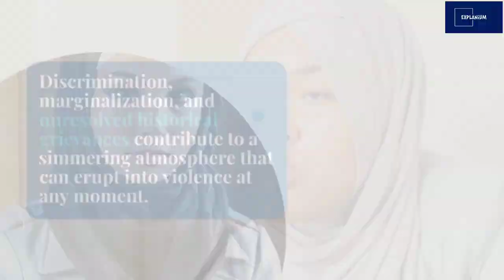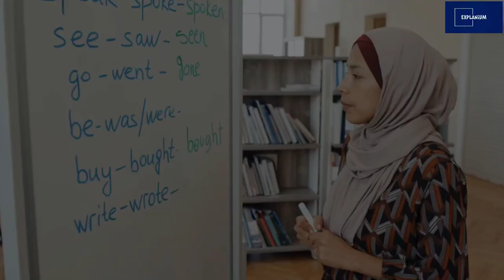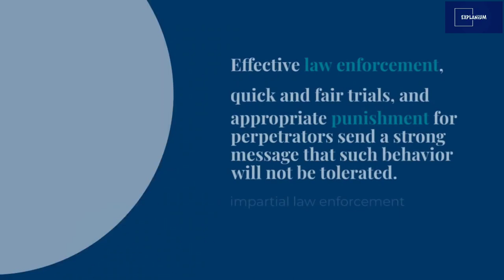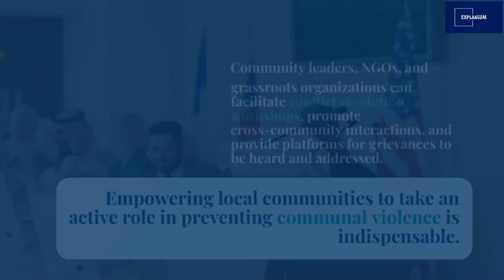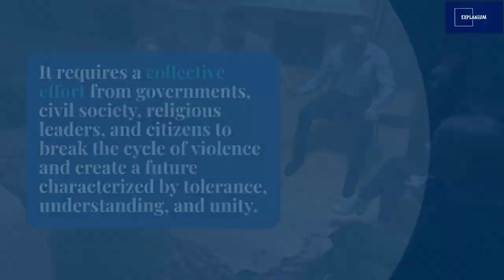Communal Violence in India Explained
🌍 Join us in this insightful video as we delve into the complexities of recurring communal violence that continue to plague societies worldwide. Communal clashes driven by religious, ethnic, or cultural differences leave deep scars on communities and hinder social progress. But there is hope – by understanding the underlying causes and implementing effective strategies, we can pave the way for lasting peace and harmony.

🔍 In this thought-provoking discussion, we explore the roots of communal violence, touching upon historical grievances, socio-political dynamics, and economic disparities that fuel tensions. We uncover the critical role education plays in reshaping mindsets and fostering empathy through inclusive curricula.

🤝 Discover the power of interfaith initiatives that bring religious leaders, community activists, and educators together to bridge divides and promote understanding. We shed light on the importance of legal reforms, accountability, and responsible media coverage in preventing future outbreaks of violence.

💡 Our video emphasizes the significance of community engagement, as we highlight how grassroots organizations, NGOs, and community leaders can facilitate conflict resolution workshops and empower local communities to actively contribute to peacebuilding.

🗳️ Governments and political leadership also play a pivotal role in shaping the path toward unity. Learn how policies that promote equitable development, protect minority rights, and encourage representation can contribute to a society free from the shackles of recurring communal violence.

🙌 Join us in this journey to explore tangible solutions and strategies that have the potential to create a brighter, more harmonious future for all. Let's end the cycle of communal violence and build bridges towards a world of coexistence and respect.